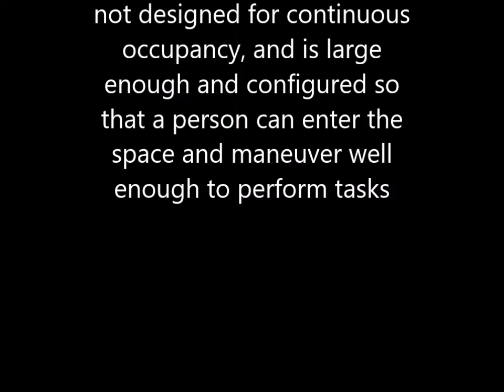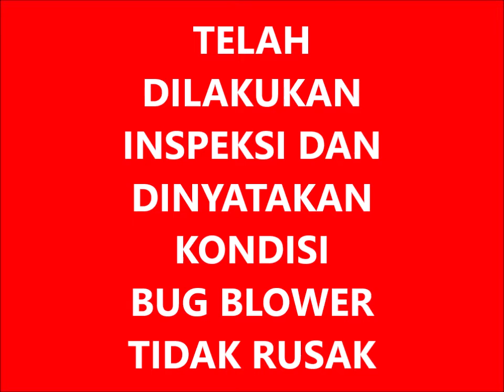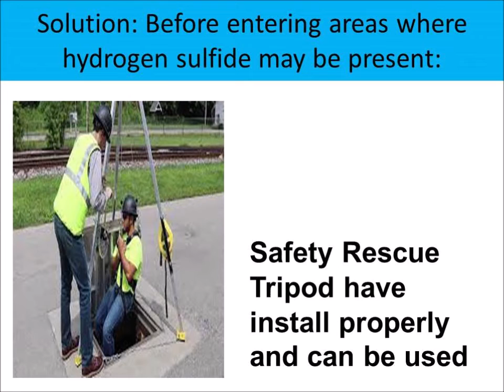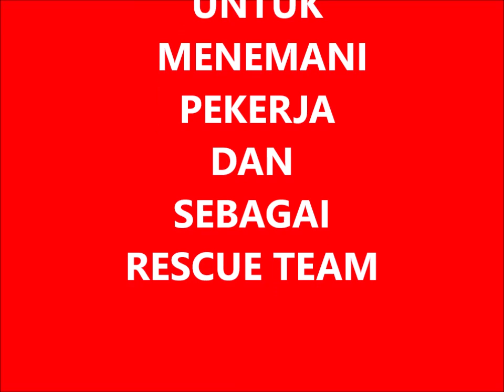Confined Space Entry For Land Rig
It is impossible to detect a hazardous atmosphere without instruments designed for
that purpose. It should never be assumed that a confined space is safe or that an
employee will be fine if he or she doesn’t linger in a confined space or perform
dangerous work there. A person can be overcome in a hazardous atmosphere in a
matter of moments. Even quick and simple work in an area not recognized as a
confined space can result in injuries or death by asphyxiation or as a result of an
explosion.